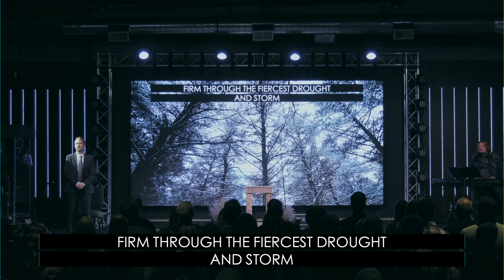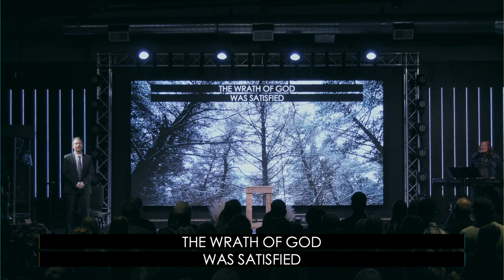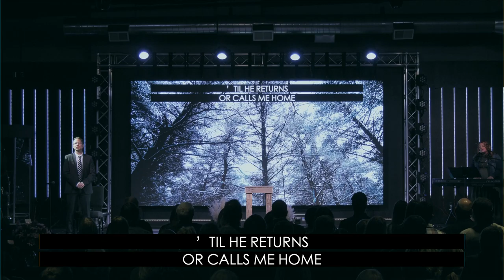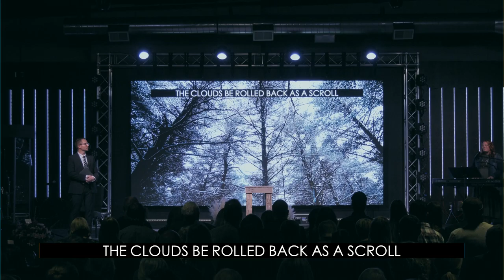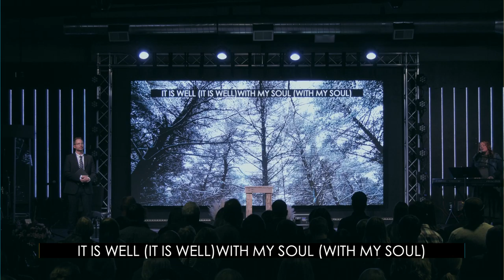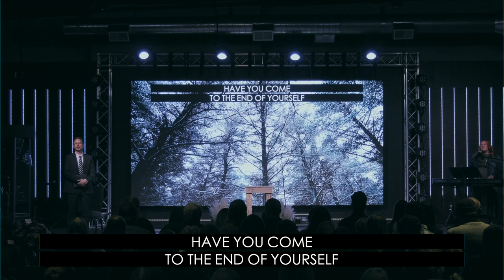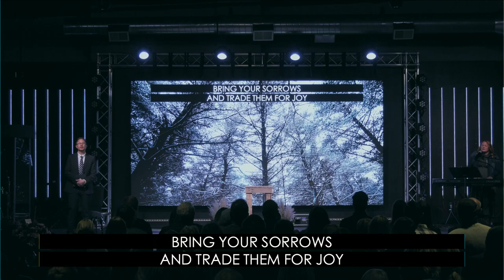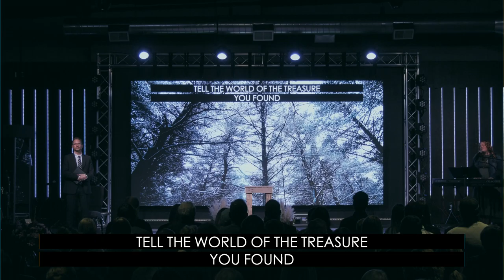Debra Duncan Memorial Service